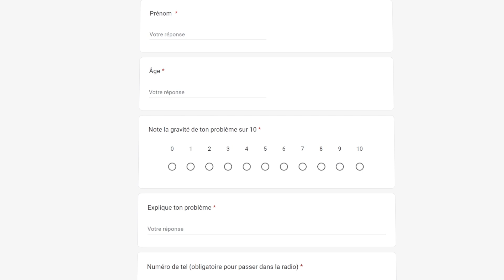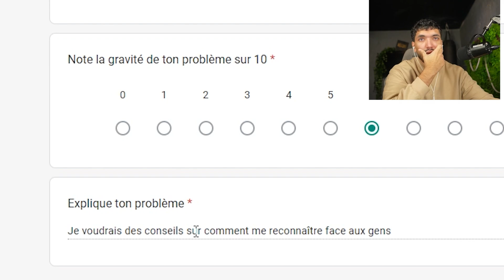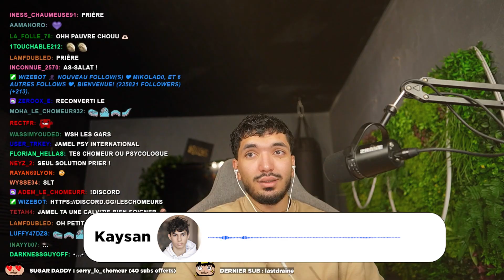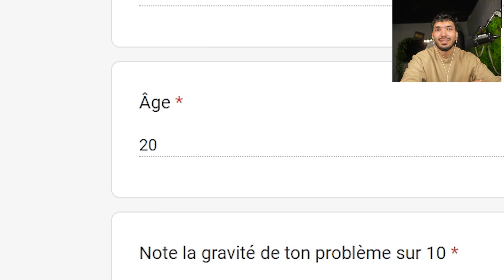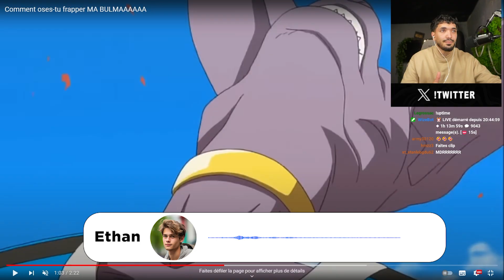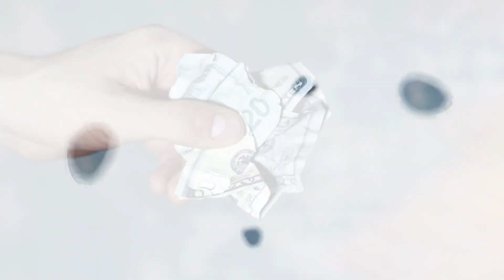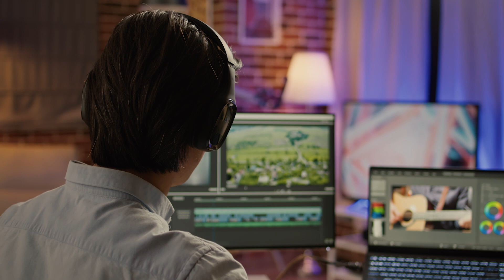IL A DES ENVIES SUICI***RES ?!